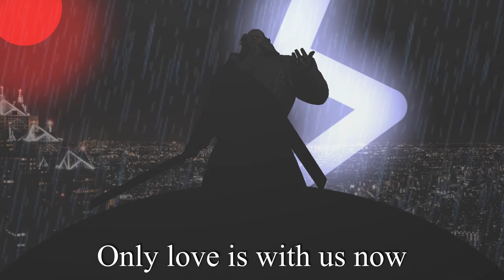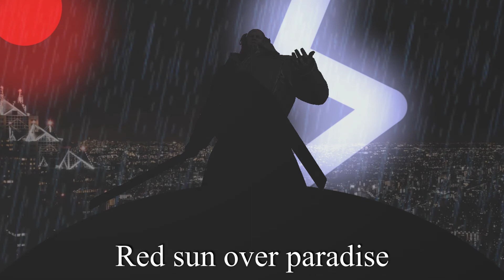Red Sun - Metal Gear Rising Cover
Yeah yeah I know that The Only Thing I Know For Real is the hip and trendy Metal Gear song right now but this one just vibes more with me.

So, this was ORIGINALLY just a practice track, but I like how it turned out so much I made it a full release! Yeah!